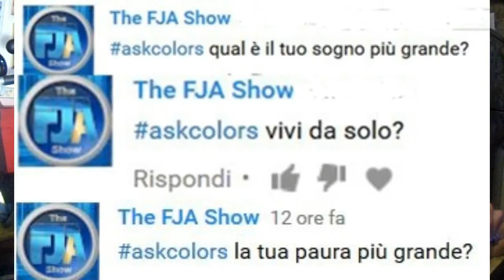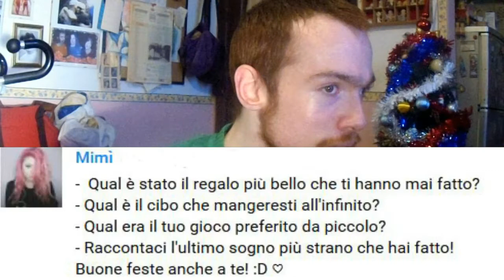IL MIO PRIMO AskColors !!! N°1 || 🦄PRIMA PARTE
CANALI CITATI
AskColors PRIMA PARTE! Un sacco di domande!
Il prossimo video sarà la seconda parte.